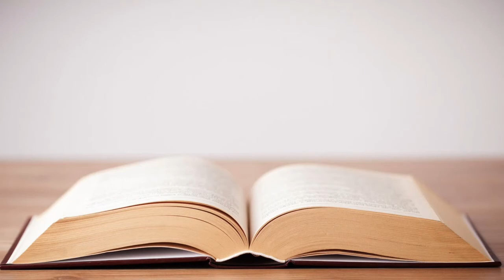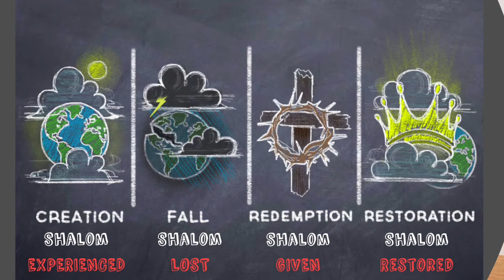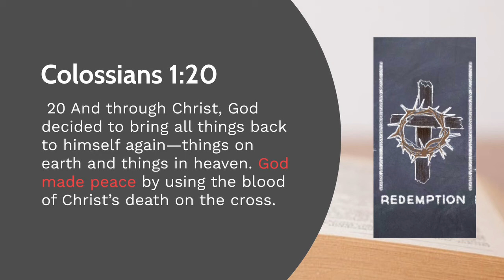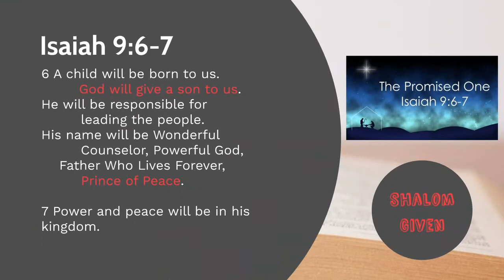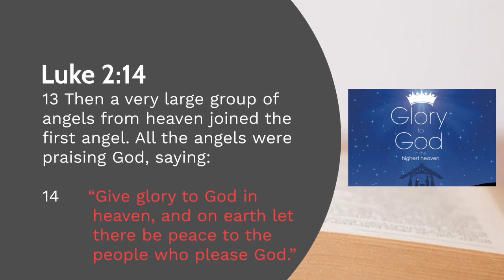Understanding God's Story: Redemption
Kid Talks: Understanding God's Story: Redemption
Isaiah 9:6-7

Michael Ong